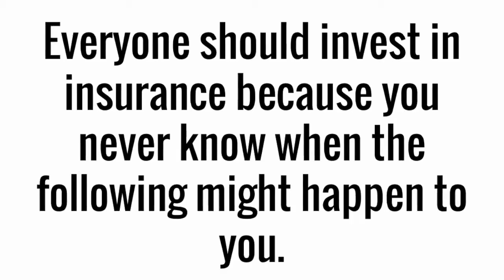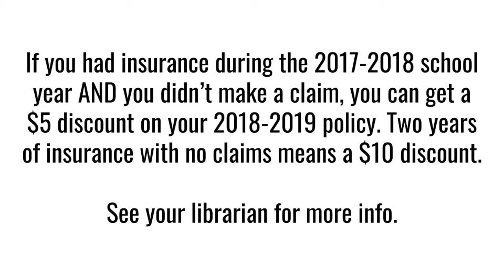LHS Chromebook Insurance Video